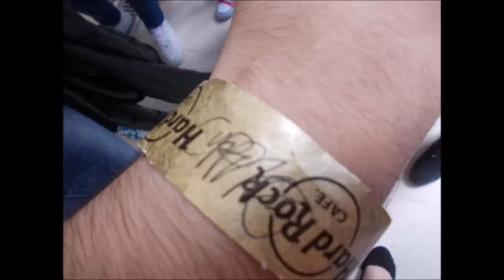//Only my shadow knows, how I feel about you...//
Es la primera vez que aprendo a editar un video así, y bueno, espero ir mejorando poco a poco. En este vídeo recopilo todos mis momentos con una persona increíble que aunque él no lo sepa es todo un referente para mi. .@Currice, gracias por existir, por hacerme fuerte, grande, y por todo. Eres increíble, te quiero.